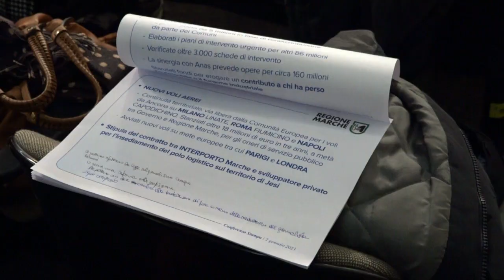Conferenza Regione Marche e Odg